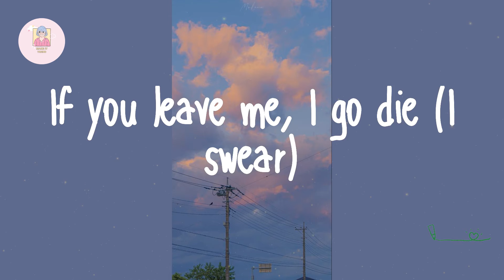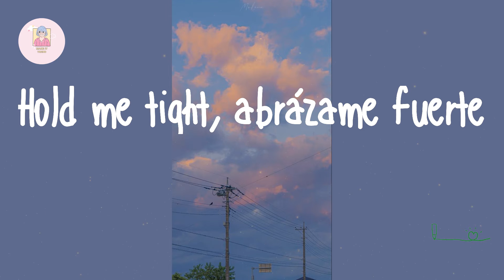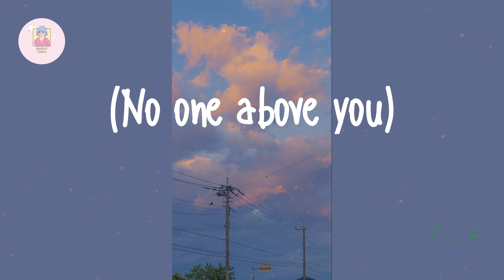CKay - love nwantiti (Lyrics)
Lyrics love nwantiti - CKay:

Tu-tu-tu
Uh-tu-uh-tu-tu-tu
Tenerte qué rico se siente
Ckay
Ah-ah-ah-ah, yah
Unle
Ah-ah-ah-ah-ah-ah
Ah-ah-ah-ah-ah-ah-ah-ah
Ah-ah-ah-ah-ah-ah
Ah-ah-ah-ah-ah-ah-ah-ah
Ah-ah-ah-ah-ah-ah
Ah-ah-ah-ah-ah-ah-ah-ah
Ah-ah-ah-ah-ah-ah
Ah-ah-ah-ah-ah-ah-ah-ah
Ah-ah-ah-ah-ah-ah
Ah-ah-ah-ah-ah-ah-ah-ah
Ah-ah-ah-ah-ah-ah
Ah-ah-ah-ah-ah-ah-ah-ah
Ah-ah-ah-ah-ah-ah
Ah-ah-ah-ah-ah-ah-ah-ah
Ah-ah-ah-ah-ah-ah
Ah-ah-ah-ah-ah-ah-ah-ah
(Ah ya-eiya)
(I love you)
(Ah ya-eiya)
(No one above you)
(July Sonic)